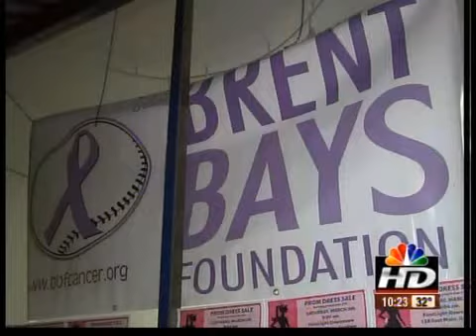Shoppers can buy prom dresses, help struggling families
A store in Gardner is giving shoppers a chance to buy more than just a dress.